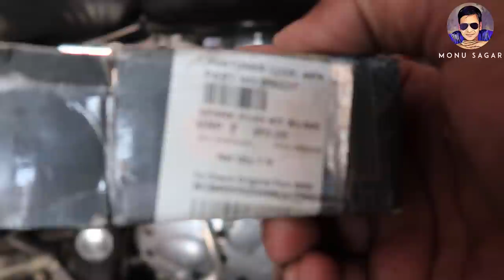Royal Enfield starting problem after run bullet spark plug problem